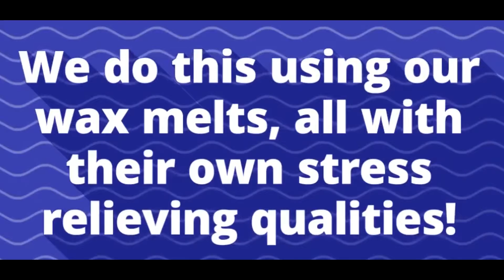Umbrella | Young Enterprise